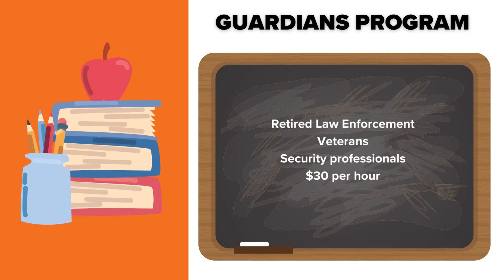Inside Lewisville ISD's plan to provide armed guards at all schools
Lewisville ISD is looking for security professionals and retired law enforcement to be part of the district's "Guardians Program."